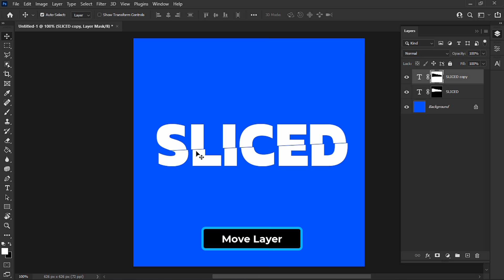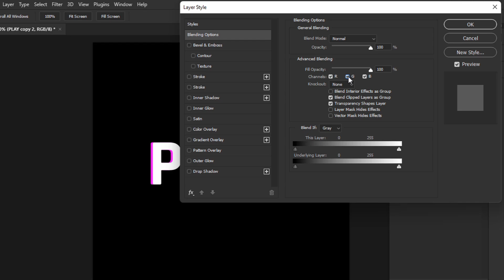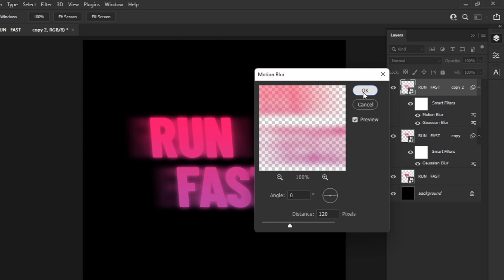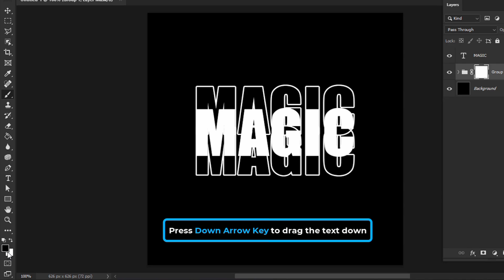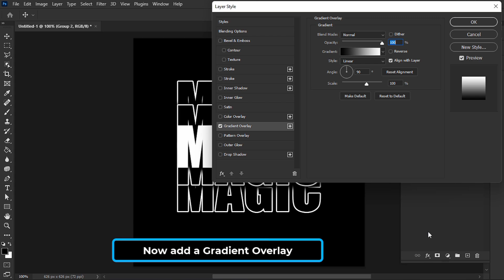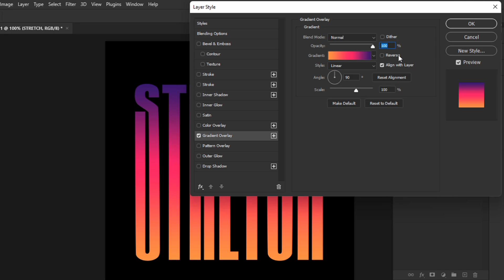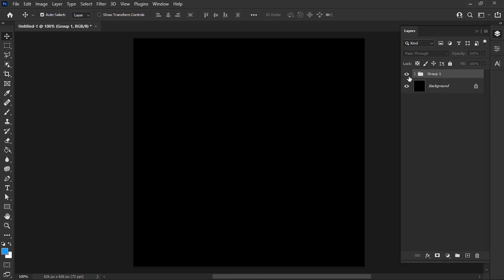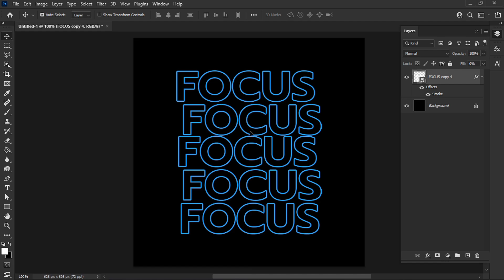8 Easy Photoshop Text Effects | Photoshop Tutorial for Beginners